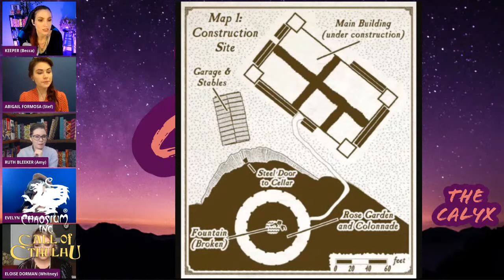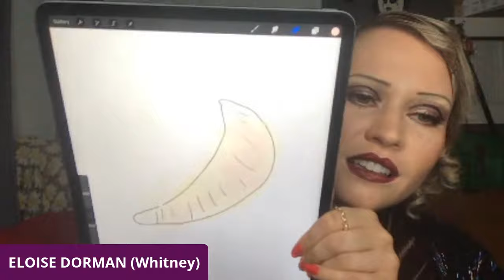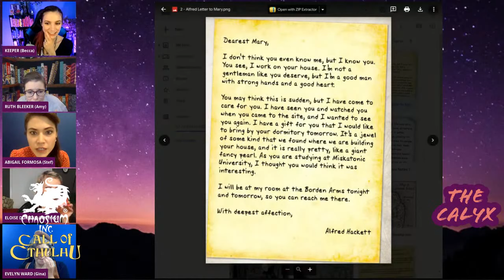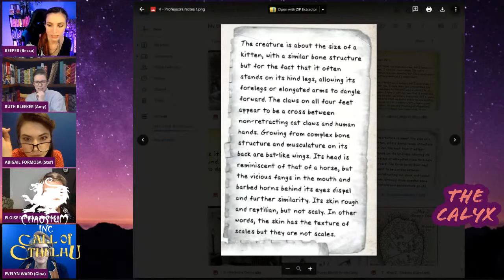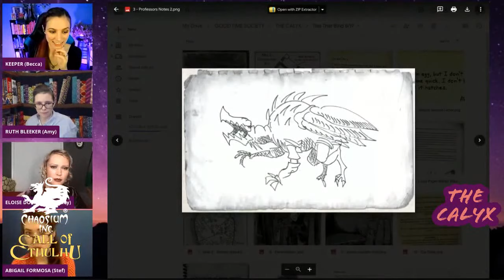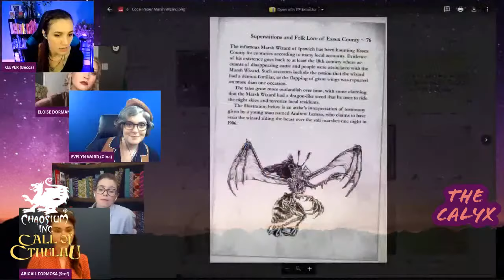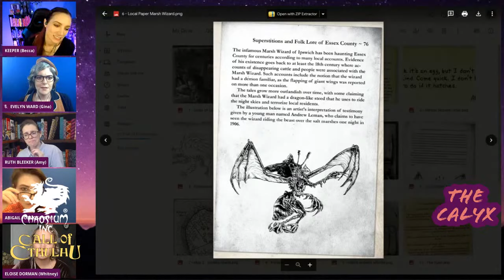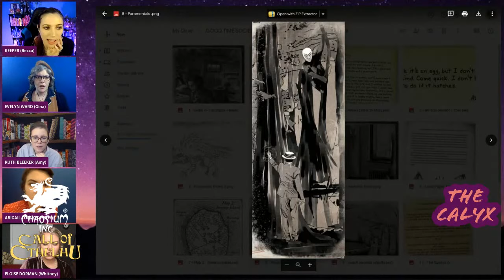The Calyx - "Ties That Bind" Part 1/2 - Cthulhu RPG with Becca Scott, Whitney Moore, Gina, Amy, Stef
Want more Call of Cthulhu?

The Calyx is a role-playing game show that features an incredibly talented rotating cast, as well as rotating game masters, and rotating systems! Join us on Wednesdays to experience the madness as it blooms.

=== SUPPORT ===
► To see more videos like this one, consider becoming a PATRON

Chapters:
00:00 Act I
1:25:09:07 Act II